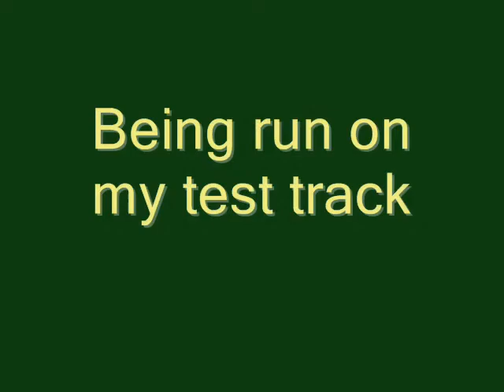Tsunami Kato CNW C44-9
Latest finished project. HO Kato engine, sound decoder is a Tsunami. but what' unique about this engine is, instead of putting the speaker in the fuel tank which just acts like a big magnet. I mounted a Soundtraxx High Bass speaker at the rear inside the radiator area. I find this also makes the engine sound a little more prototypical as the engine sound is projected from the top and sides as like the prototypes. Plus, the radiator baffle acts like a sound chamber. This was a fun locomotive to weather too as inspired from my recent trip to Rochelle ILL.